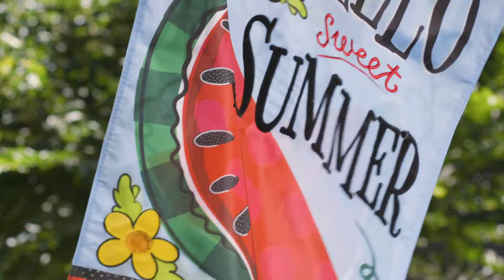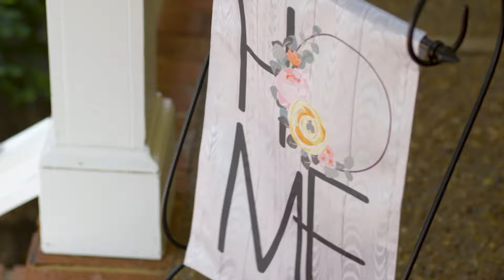New Flag Designs for Summer 2024